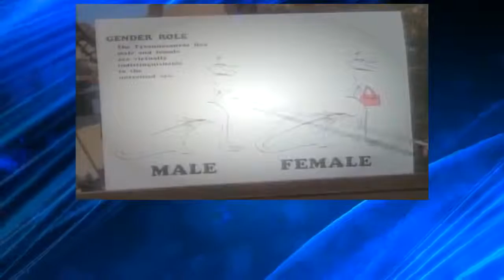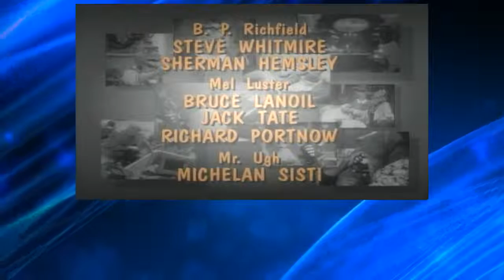Dinosaurs S2E16 The Clip Show